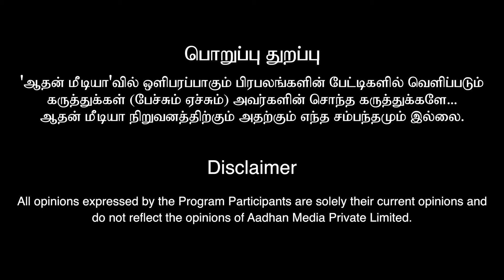விஜயின் 2 அரசியல் எதிரிகள் இவங்கதான் - உடைக்கும் Kafeel, விமர்சகர் | AADHAN NEWS